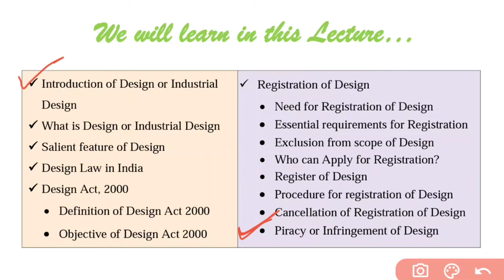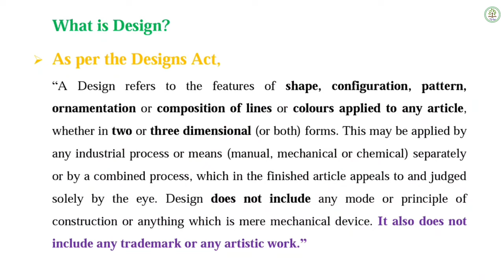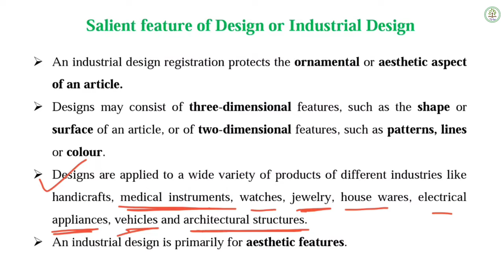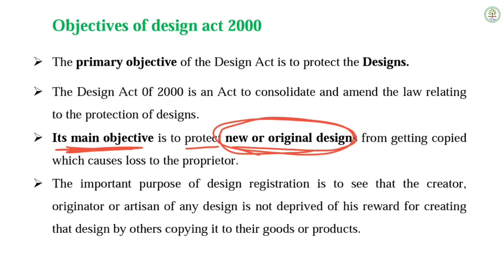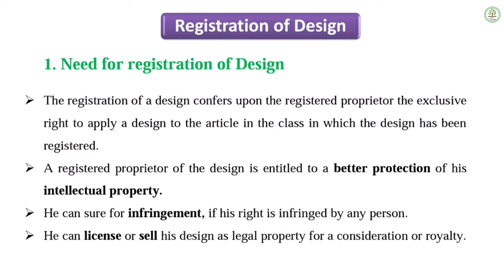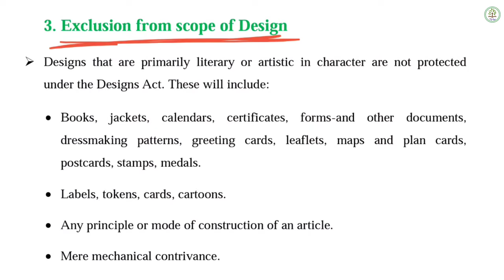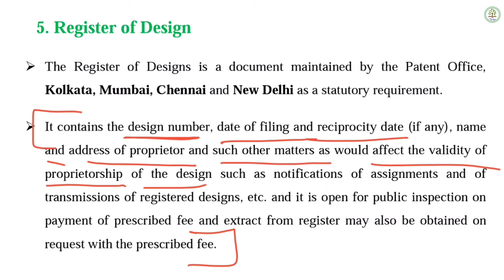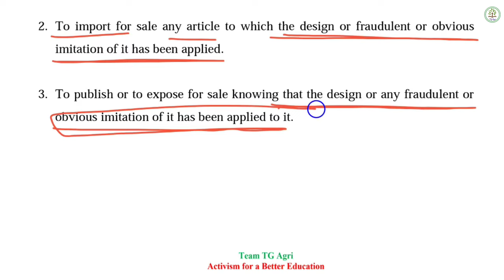Industrial Design | Design in IPR | Intellectual Property Right | Design Act 2000 | by Tanisha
Industrial Design | Design in IPR | Intellectual Property Right | Design Act 2000 | by Tanisha  Gangrade

Hello friends
TG Agri.

◆ About Design or Industrial Design

✓ Introduction of Design or Industrial Design

✓ What is Design or Industrial Design

✓ Salient feature of Design

✓ Design Law in India

✓ Design Act, 2000
• Definition of Design Act 2000
• Objective of Design Act 2000

✓ Registration of Design
• Need for Registration of Design
• Essential requirements for Registration
• Exclusion from scope of Design
• Who can Apply for Registration?
• Register of Design
• Procedure for registration of Design
• Cancellation of Registration of Design
• Piracy or Infringement of Design

- NABARD, IBPS-AFO, RRB-SO, JRF, SRF, ARS-NET, BHU etc.